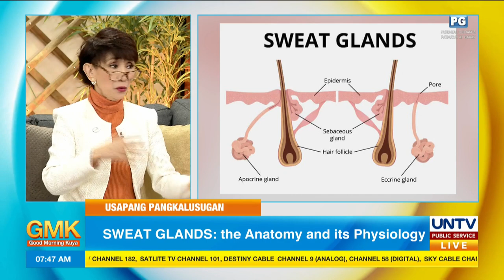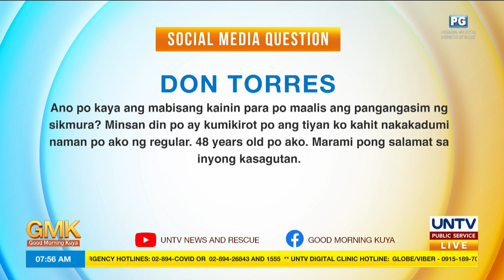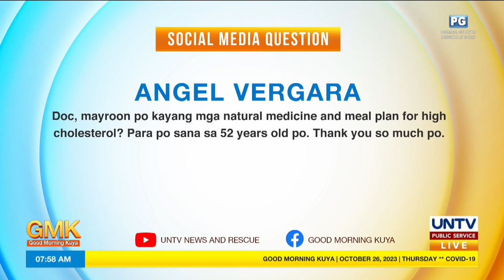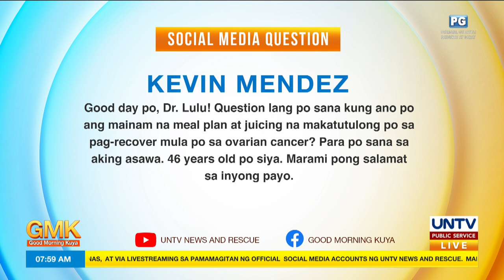LET'S TALK ABOUT SWEAT GLANDS !!!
Sweat Glands... Anatomy & Physiology... Why do others smell bad... Why do others sweat so much and some don't...